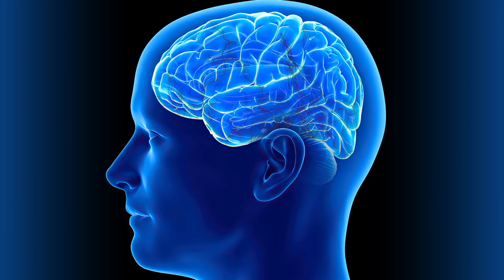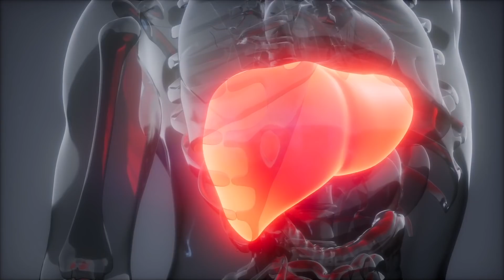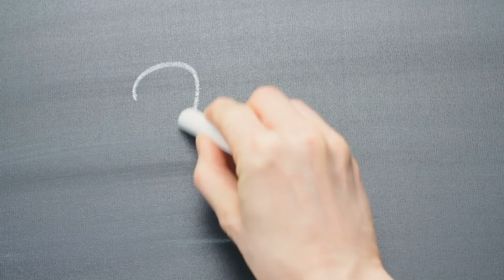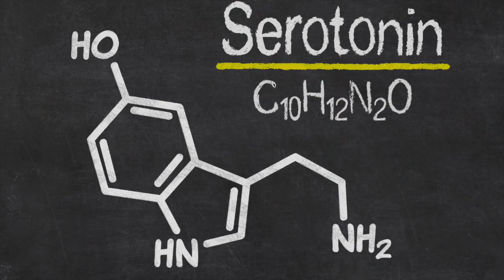Diese kleinen Dinge können dein Leben für immer positiv verändern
Diese kleinen Gewohnheiten können dein Leben positiv verändern

Menschen sind Gewohnheitstiere. Das liegt daran, dass unser Gehirn nicht zuviel Energie an Neues verschwenden möchte. Aber wenn wir nicht aufpassen, nisten sich schnell auch unliebsame Gewohnheiten ein. Sie loszuwerden ist herausfordernd. Die gute Nachricht: Neuronale Plastizität, also die Fähigkeit unseres Gehirns, bis ans Lebensende zu wachsen und sich zu verändern, gibt Hoffnung.

In unserem heutigen Video stellen wir dir 8 kleine Gewohnheiten vor, die dein Leben dauerhaft positiv verändern können.